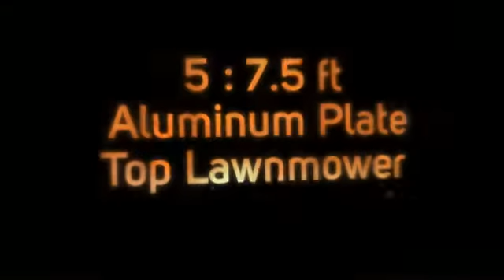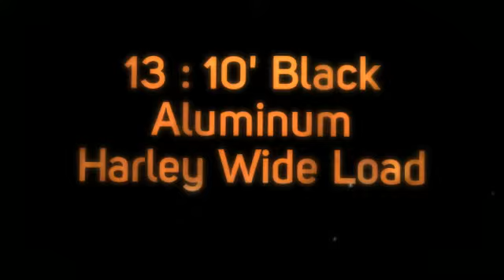Ramps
1 : BRIDJIT Extra 48-Inch Center Section Driveway Curb Ramp

2 : BRIDJIT 3-Piece Expandable Curb Ramp Set, 12-Feet of Driveway Coverage

3 : BRIDJIT Extra 48-Inch Center Section Driveway Curb Ramp

4 : BRIDJIT 3-Piece Expandable Curb Ramp Set, 12-Feet of Driveway Coverage

5 : 7.5 ft Aluminum Plate Top Lawnmower ATV Truck Loading Ramps trailer pair ATV-001

6 : 9' Black Aluminum Folding Dual Off-Road ATV Loading Ramps

7 : 10' HD Aluminum UTV Wide Loading Ramps ranger rhino gator atv

8 : 6' Portable Mobility Wheelchair & Utility Ramp 600 lb. Capacity Maximum 12 Rise

9 : 7.5 ft Plated Harley Motorcycle Wide Loading Ramps Truck Chopper Trailer

10 : 4' Portable Mobility Wheelchair & Utility Ramp 600 lb. Capacity Maximum 8 Rise

11 : Vestil RAMP-72 Steel Pick-Up/Van Ramp, 1000 lbs Capacity, 72 Length

12 : Pair of 8' Black Aluminum Folding Off-Road ATV Loading Ramps

13 : 10' Black Aluminum Harley Wide Loading Ramps motorcycle truck ramp atv

14 : 9' Black Aluminum Single Folding Arched Motorcycle loading ramp

15 : 5' Portable Mobility Wheelchair & Utility Ramp 600 lb. Capacity Maximum 10 Rise

16 : Five Star Non-Folding Aluminum Ramp Set - 60in.L x 12in.W, 5,000-Lb. Capacity

17 : Magline ALCR Aluminum Curb Ramp